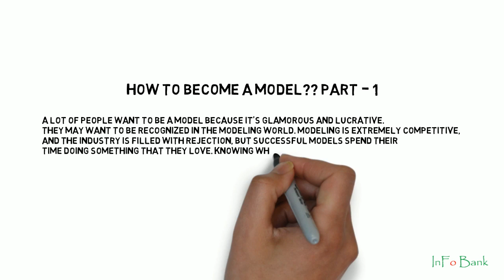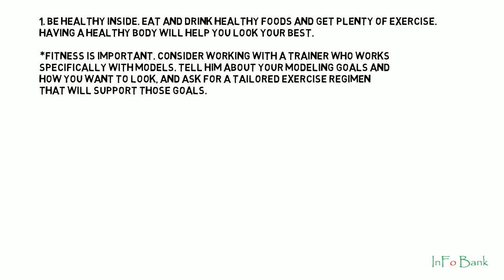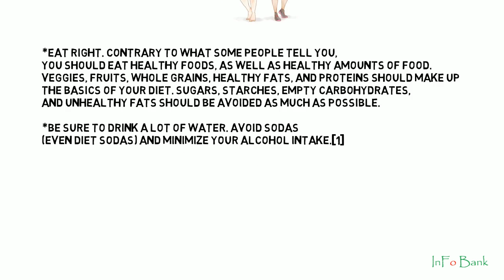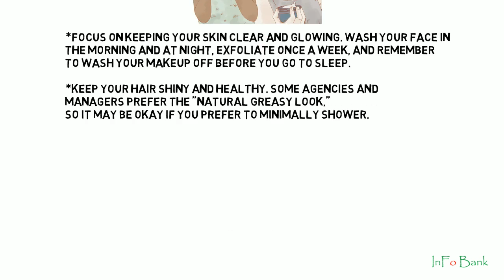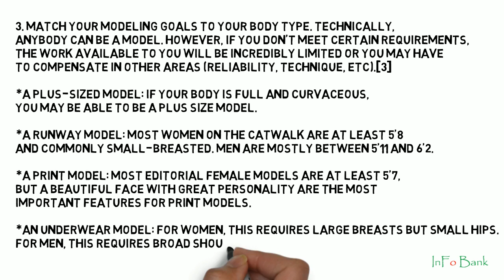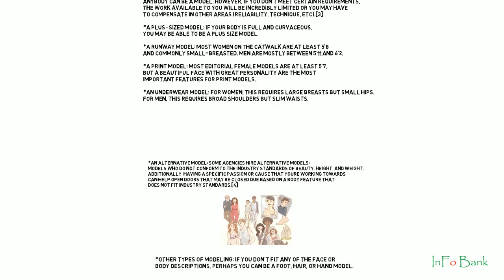How to Become a Model Part 1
Learn - How to Become a Model Part   1